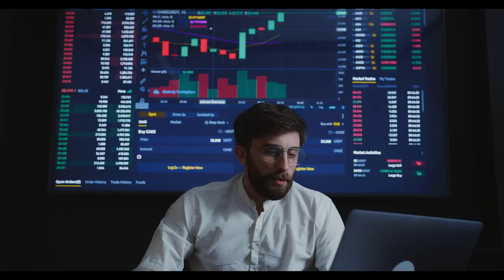SGK Uzmanı Özgür Erdursun emekliye sevindirici haberi verdi ‘Emekli maaşlarına intibak yasası geliyo